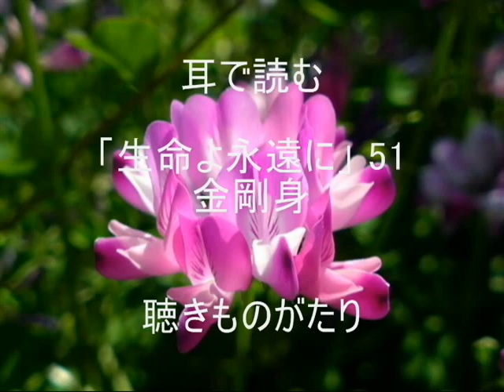耳で読む 「生命よ永遠に」51 金剛身 －聴きものがたり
「いのち限りなし」
生命よ永遠に１
日向美則 著
水書坊 発行　より抜粋